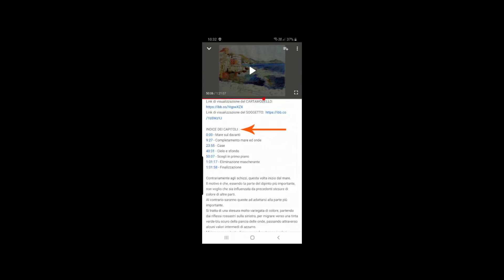COME ATTIVARE I CAPITOLI IN UN VIDEO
Se il video è troppo lungo, può essere utile poter selezionare i singoli capitoli, in modo da trovare più facilmente ciò che interessa. Ovviamente per farlo, il video deve essere opportunamente organizzato in modo da sfruttare questa nuova funzionalità offerta agli sviluppatori. Il video è rivolto ai fruitori dei video stessi e mostra come sia possibile selezionarli sia sul computer che sul telefonino